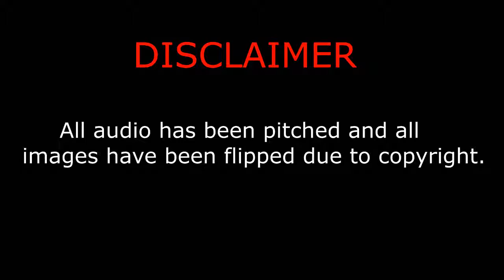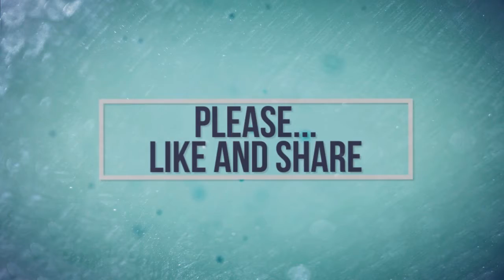TOP 10 MAINSTREAM ANIMES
My Skype:
greenday5432100

(Gt) HasLeftSyndrome